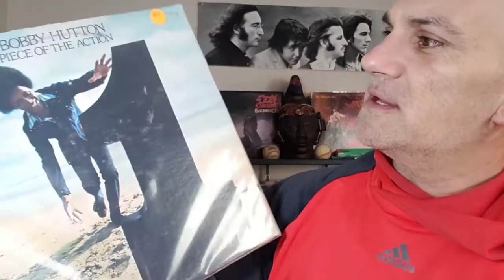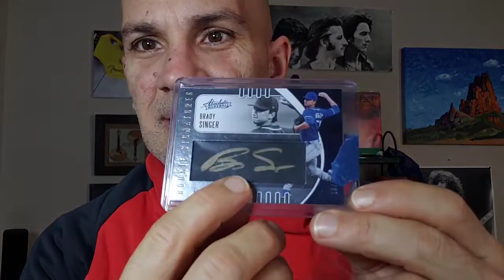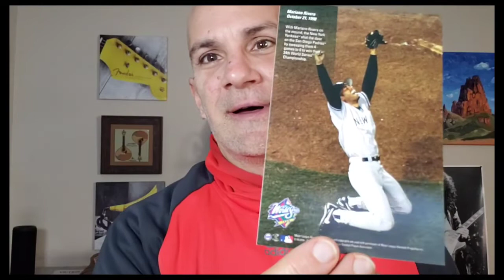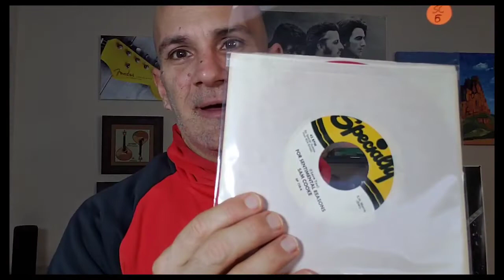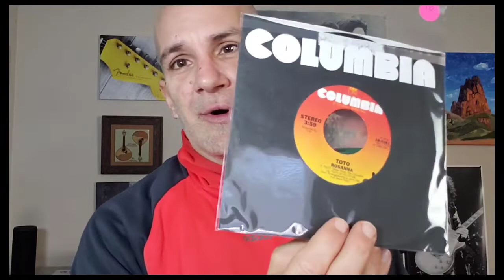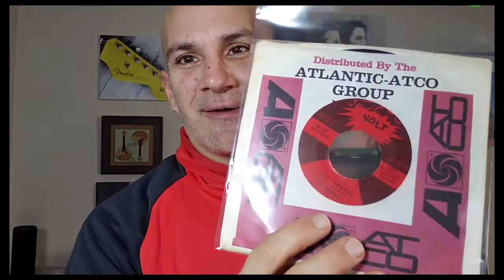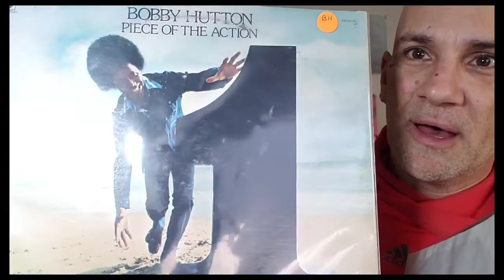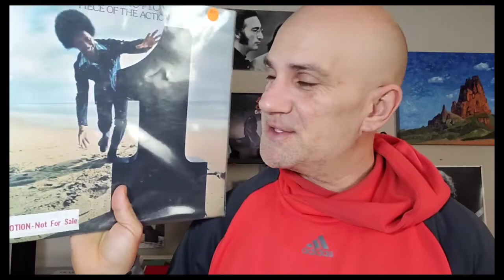I Sold A Promo Record To The UK On Ebay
I Sold a Prome Record to the UK on Ebay
I LOVE EBAY!! Swing on by see my sales on my most sold items in a day on Ebay.
Bluegrass Picker is a Reselling Channel. I sell on Ebay and in Antique and flea market booths
I resell treasures from garage sales and goodwill to sell on ebay and in my flea market and antique booths
Selling Antique sports cards, video games, golf clubs, antiques and collectibles.
Connect with Bluegrass Picker

Amazon Affilliate Links:
Accuteck 50 Lb shipping scale
Bubble Wrap 4 rolls 700 ft per roll small bubbles
Rollo Printer